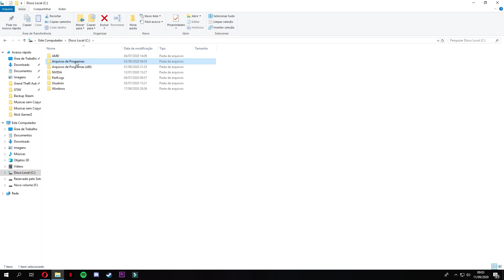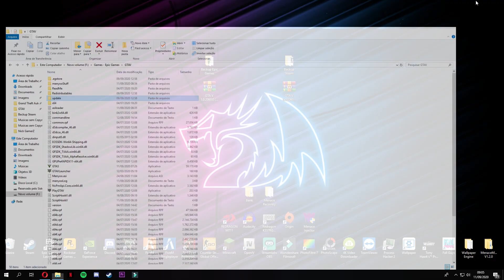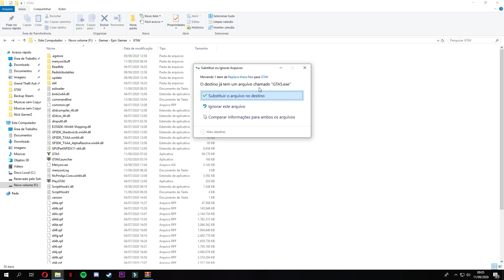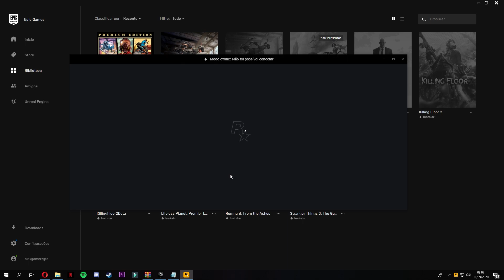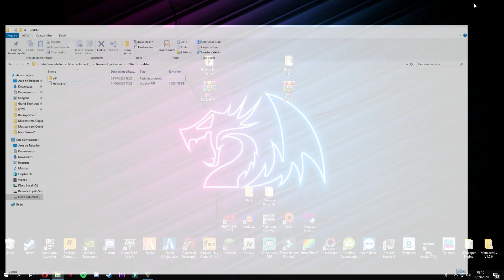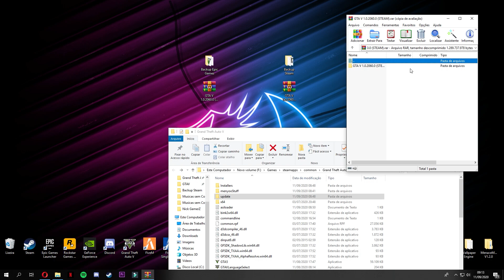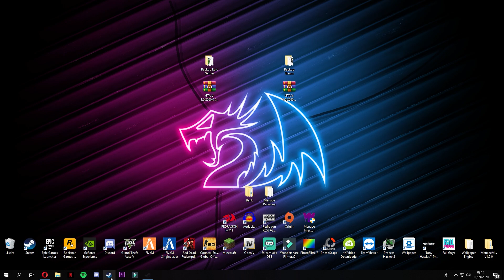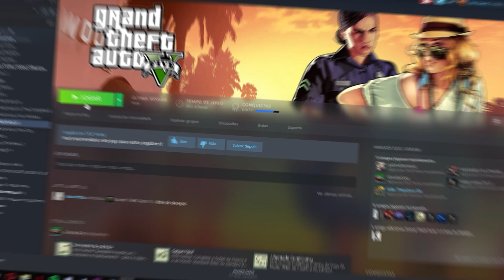GTA V: COMO JOGAR COM MODS DEPOIS DA ATUALIZAÇÃO! SCRIPT HOOK V ERROR RESOLVIDO! Steam & Epic Games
🔹 Links:

*Não precisa mais fazer downgrade.